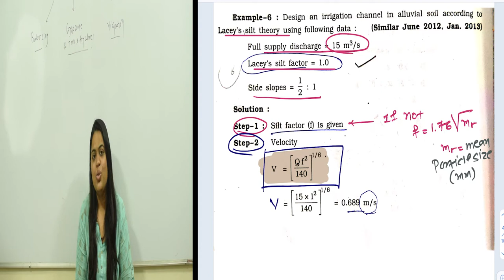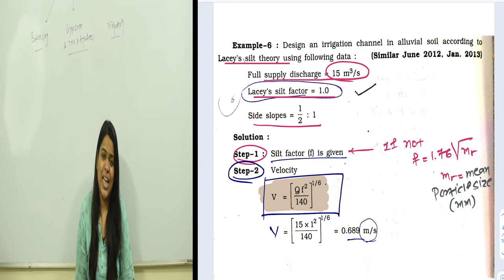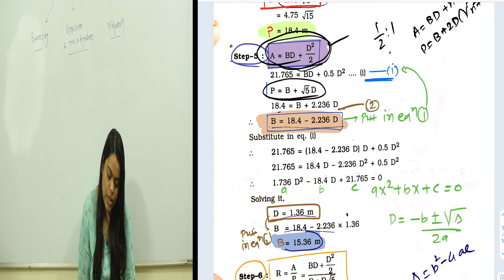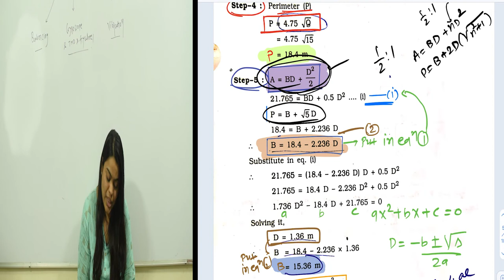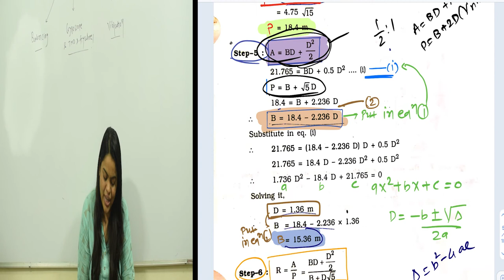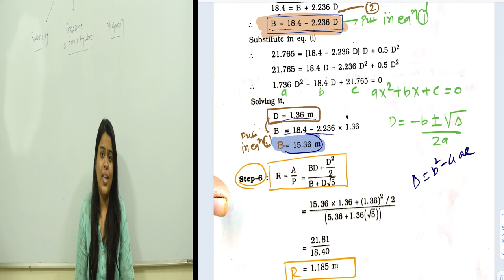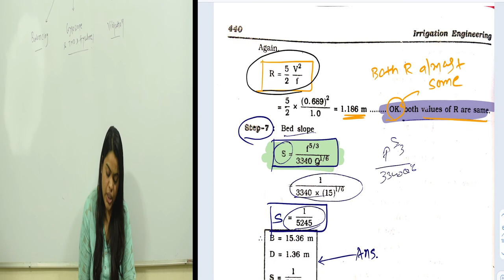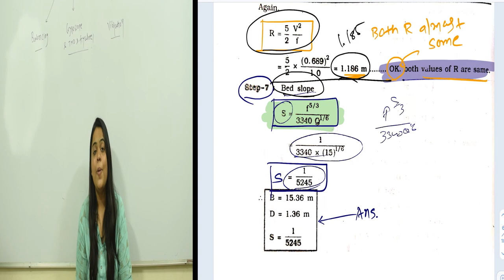Lacey's sum | Type 1 when Silt factor is given & Side slope is 1/2 : 1 | Lacey's Design of canal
Lacey's sum |Type 2 When silt factor is not given & side slope is different | Lacey's solved example